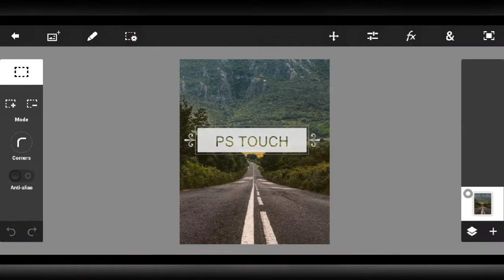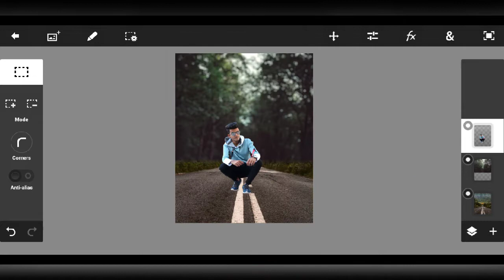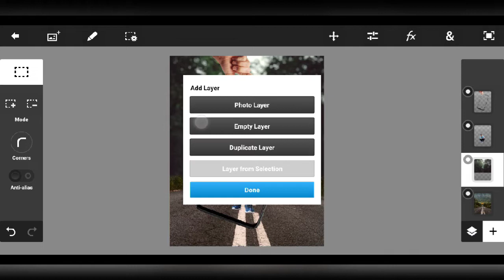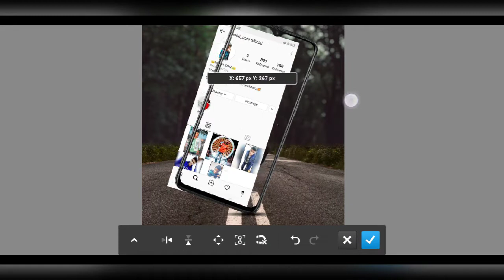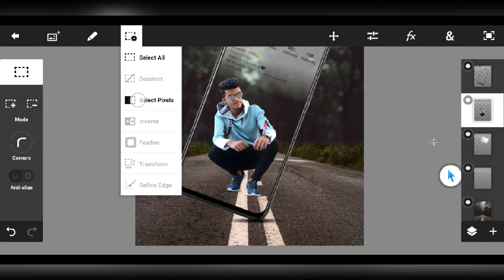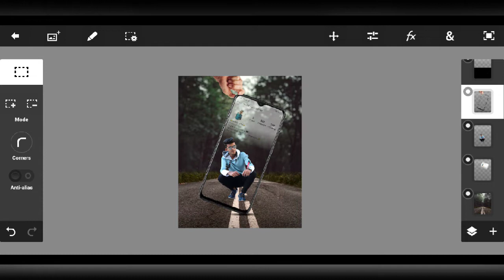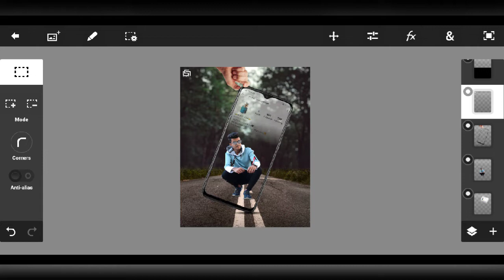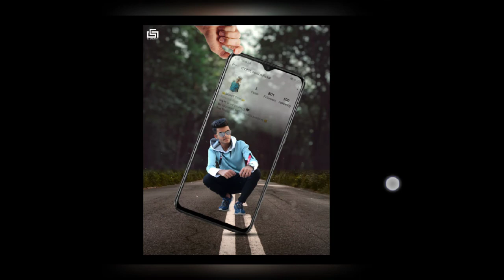3d Mobile Viral Creative Manipulation Photo Editing Video In Ps Touch Lightroom edit by S A Creation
Hi Guys. I am SHAHBAZ ALI Today I am Back With a new Tutorial
   PS TOUCH  is top editing app on android .Many pepole are using PS TOUCH .But they are don't know how to use this app .

CONCEPT INSPIRED BY - RSCREATIONOFFICIAL